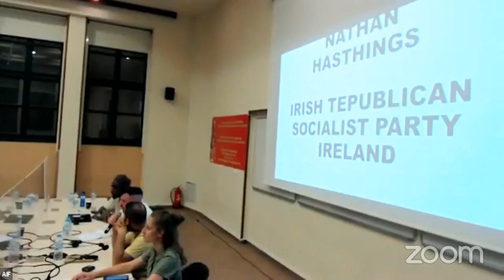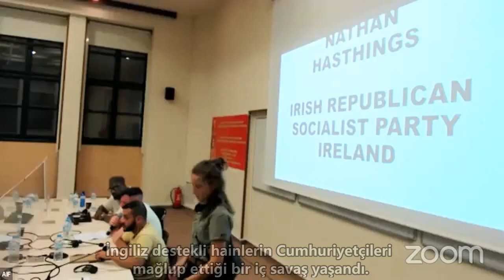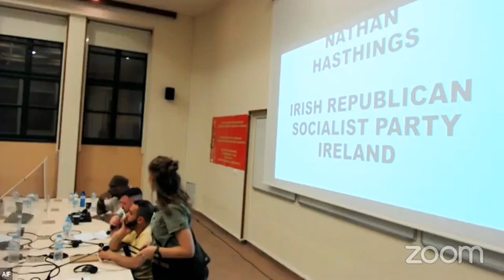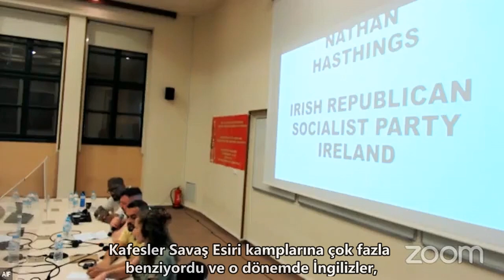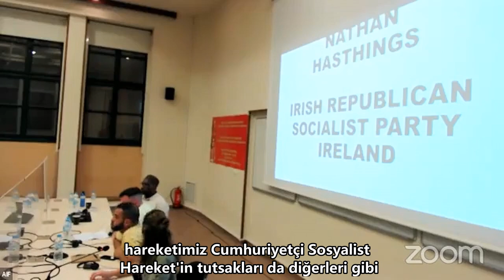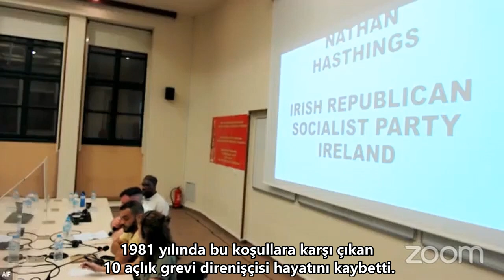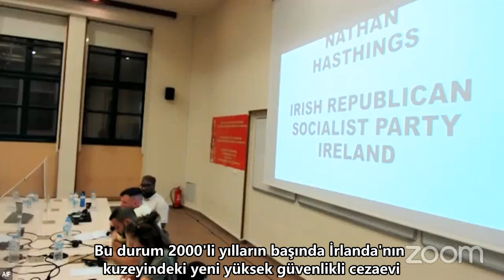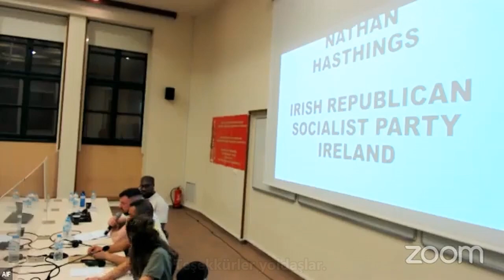Nathan Hastings (IRSP)- Ireland in 20th AIF's Symposium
Irish Republican Socialist Party (IRSP) participated in 20th anniversary semposyum of
Anti-Imperialist Front, in Athens.